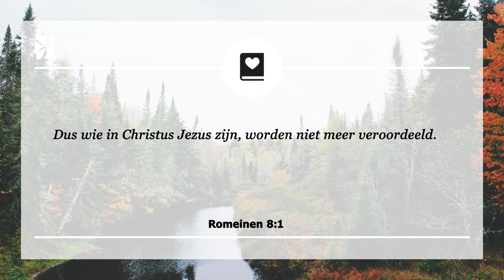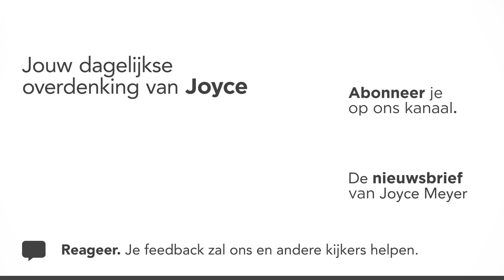Je bent niet gemaakt voor schuldgevoel – Devotional van Joyce Meyer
Ga je gebukt onder schuldgevoelens? Leer hoe je in vrijheid kunt leven. 😊 Joyce Meyer legt elke dag een bijbelvers uit en laat zien hoe je het kunt toepassen in je dagelijks leven. Aan het eind van elk gebed nodigen wij u uit om een persoonlijk gebed te zeggen.

00:00 Dagelijkse overdenking van Joyce Meyer van 7 september
00:15 Je bent niet gemaakt voor schuldgevoel
00:25 Romeinen 8;1 Dus wie in Christus Jezus zijn, worden niet meer veroordeeld.

00:42 Overdenking
Wanneer ik het grote publiek zou vragen hoeveel mensen hun leven doorbrengen met schuldgevoelens, schat ik dat minstens 80 procent hun hand zullen opsteken. Ik hoorde bij die 80 procent totdat ik besloot dat ik niet gemaakt ben voor schuldgevoel. Ik wilde niet voortdurend toestaan dat een verraderlijk gevoel mijn leven beheerste.

Ik bestudeerde Gods Woord over schuld en bestudeerde Zijn karakter en Zijn aard net zolang totdat ik volledig overtuigd was dat God niet de bron van schuld is.

Ik zie schuldgevoel als een illegale indringer die ons verstand en bewustzijn aanvalt, in een poging om ons te weerhouden te genieten van alles waar God ons in voorziet. Schuldgevoel heeft geen wettelijk recht in ons leven want Jezus heeft betaald voor onze zonden en misdaden. Als het illegaal in ons is, dan moeten we het terugsturen naar waar het vandaan kwam— dat is de hel!

Weiger dat schuldgevoel je vreugde nog langer steelt. Je moet onthouden dat je niet gemaakt bent voor schuldgevoel. Wanneer je het ervaart, reken er dan agressief mee af door Gods liefde en genade te ontvangen.

01:56 Kort gebed: Heilige Geest, ik weet dat ik niet gemaakt ben voor schuldgevoel! Elke keer dat schuldgevoel in mij opkomt, breng het onder mijn en herinner mij er aan dat ik vergeven ben en volkomen gemaakt ben door het offer van Jezus.